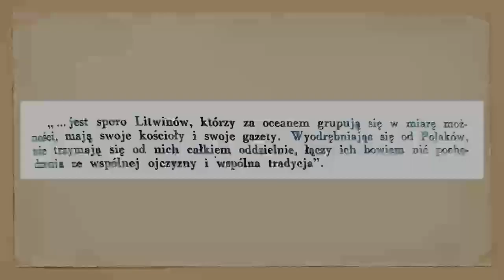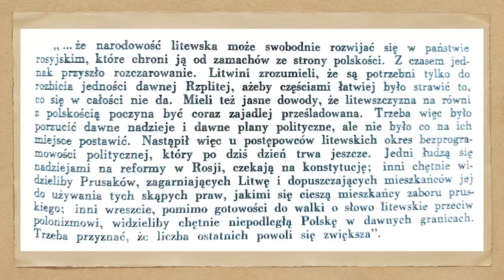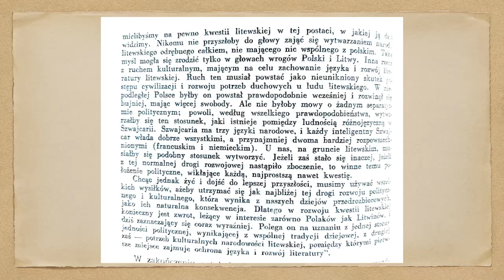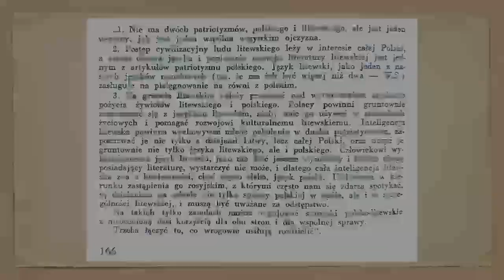Roman Dmowski a kwestia litewska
Okazuje się, że w końcu XIX wieku Roman Dmowski nie odrzucał wcale idei odnowienia Rzeczypospolitej Obojga Narodów, a nawet stwierdzał, że nie ma dwóch patriotyzmów polskiego i litewskiego lecz jeden, a Polak ma również uczyć się litewskiego, a Litwin polskiego.